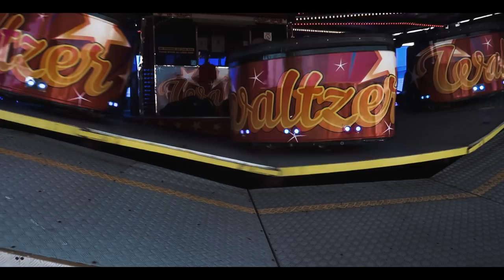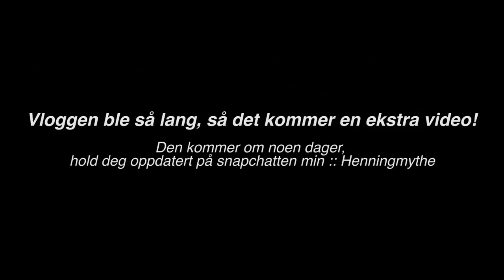DET BLE HELT ØDELAGT... - Språkreise med EF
*Norwegian and English subtitles by Øyvind Mørkedal.*
ANNONSE FOR EF: Språkreisen er en betalt promotering for EF Norge.

Bestill brosjyre her (Helt gratis)

En vlogg stappa med kule aktiviteter og hyggelige folk! Husk å lik videoen om du digga den;*